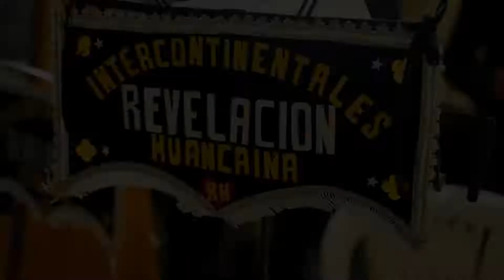Orquesta Internacionales Revelación Huancaina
Un bautizo Bautizo desde el centro del Perú

Si te gusta nuestro trabajo puedes apoyarnos compartiendo los videos y/o realizando una donación voluntaria a nuestras cuentas.
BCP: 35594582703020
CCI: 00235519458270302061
Fredy Camargo Producciones:
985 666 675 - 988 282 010